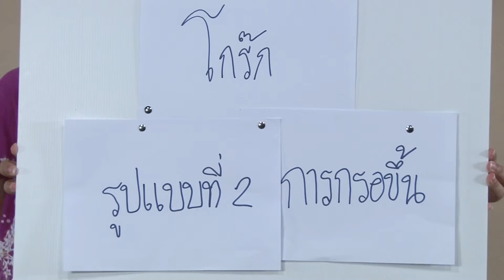การตีโกร๊ก Clip 2การกรอขึ้น1